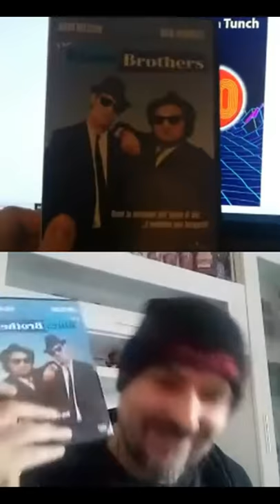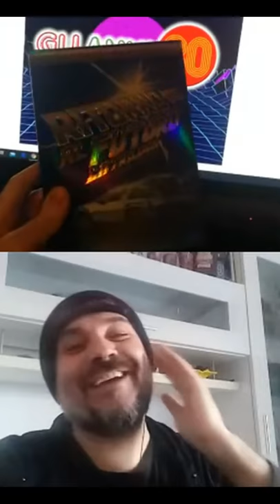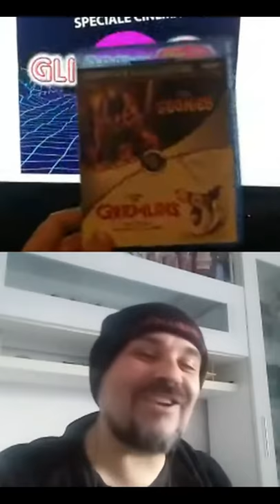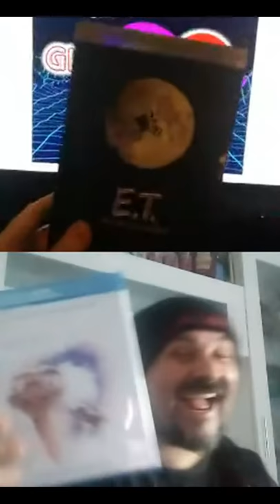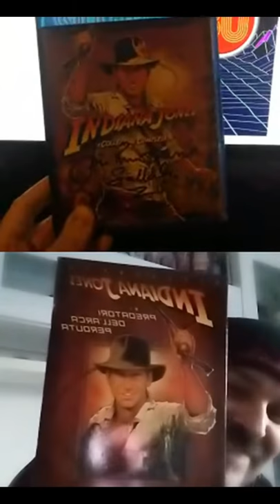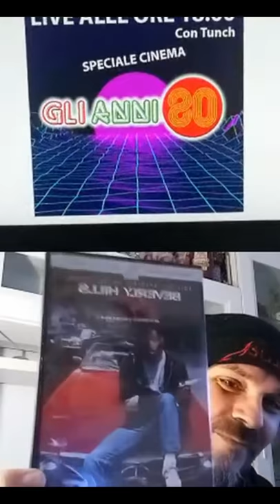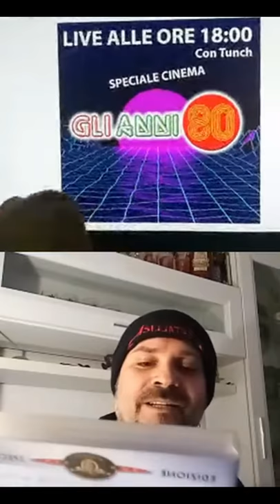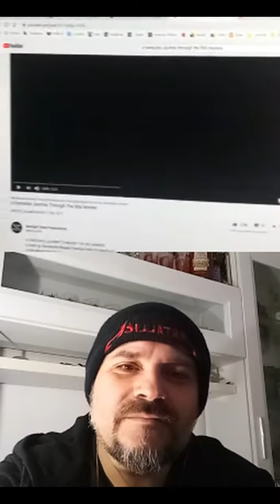La sfida cinema 80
Cavoz vs Tunch in sfida con una selezione di film anni 80.